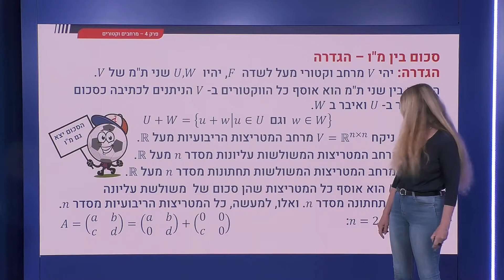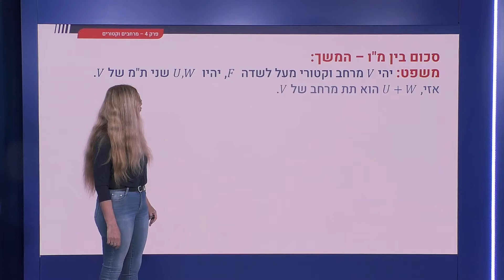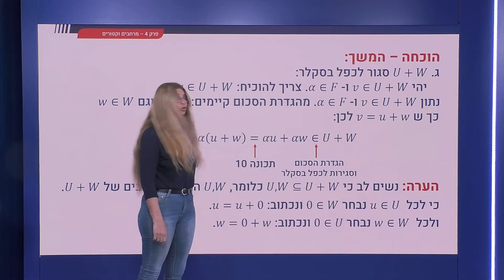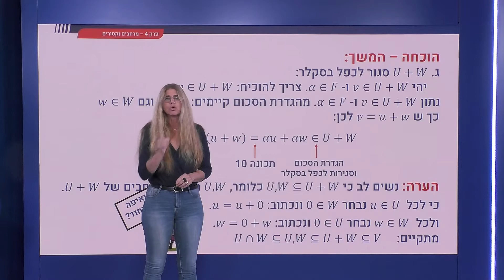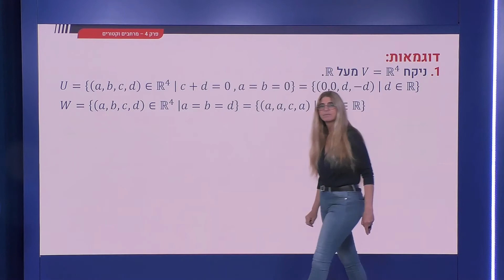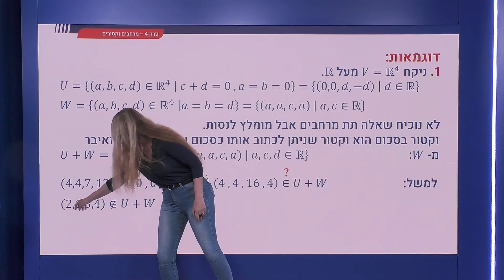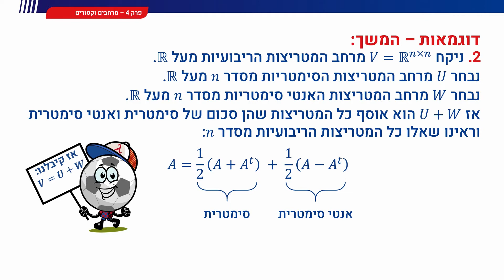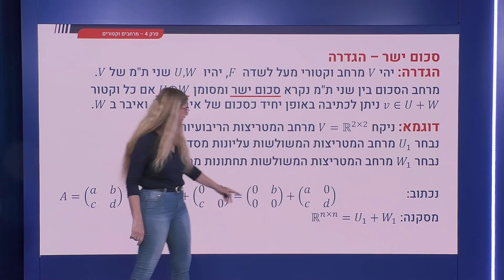132 - פעולות בין תמ: סכום